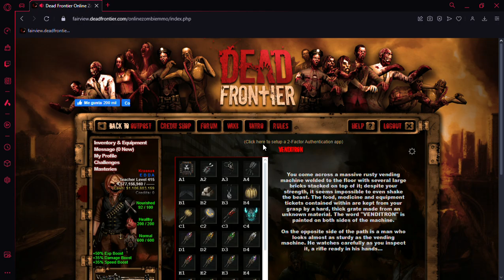Buying Spirit Pumpkin Head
Worth 1billion? idk, but I do like Pumpkins...